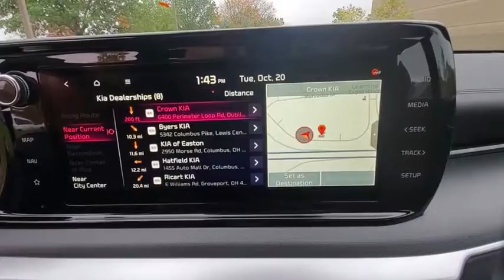2021 Kia K5 Dublin, Columbus, Delaware, Powell, Westerville, OH MG035283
Wolf Gray New 2021 Kia K5 available in Dublin, Ohio at Crown Kia of Dublin. Servicing the Columbus, Delaware, Powell, Westerville, OH area.

Recent Arrival! $3161 off MSRP! Priced below KBB Fair Purchase Price! 26/34 City/Highway MPG Wolf Gray 2021 Kia K5 GT-Line AWD 8-Speed Automatic 1.6L I4 DGIbrbrbrAdditional Savings available for Military($400) College Grad ($400) UBER (Variable Amount based on Model). See Dealer for Details.